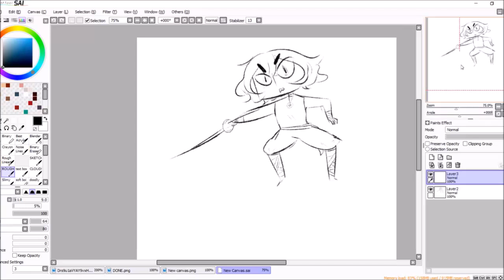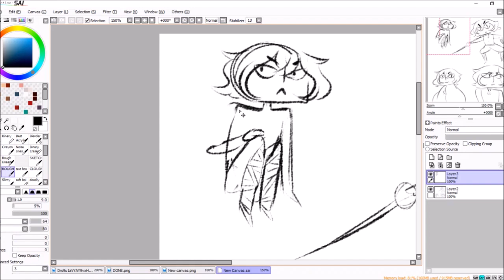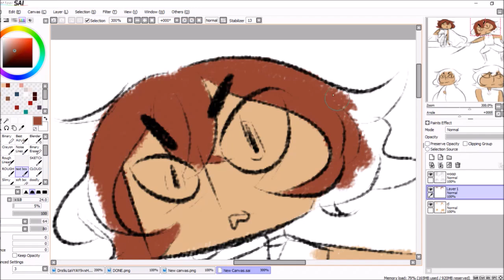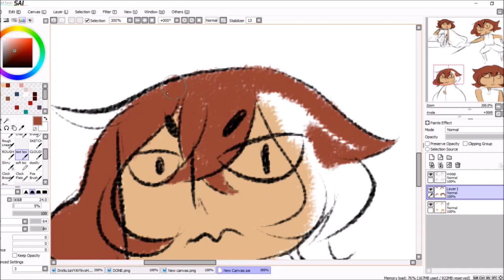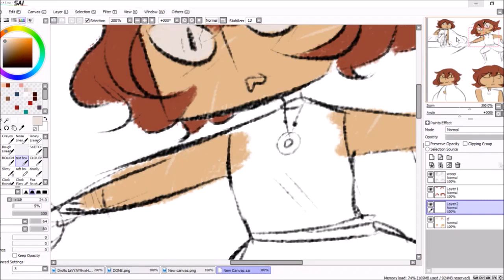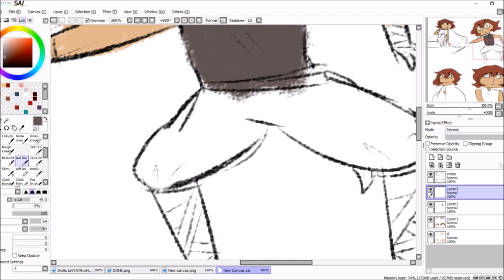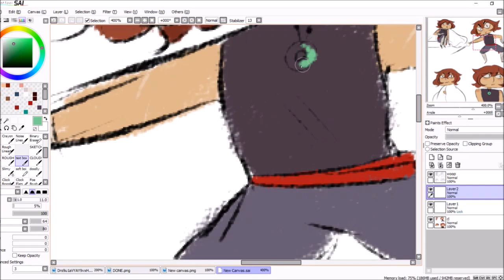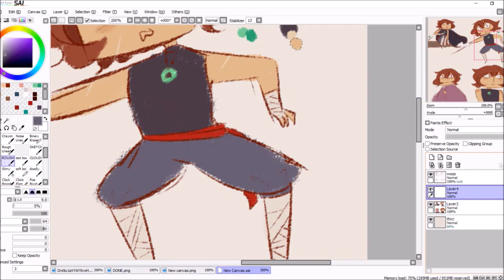|Val the Fist| Speedpaint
You all will learn more about her later

Chill Beats- bob6294
Bamboo Island- Hajime Wakai